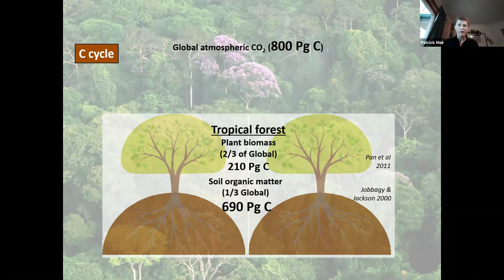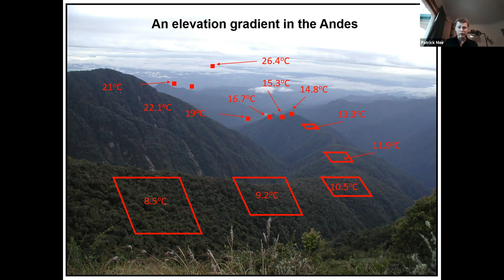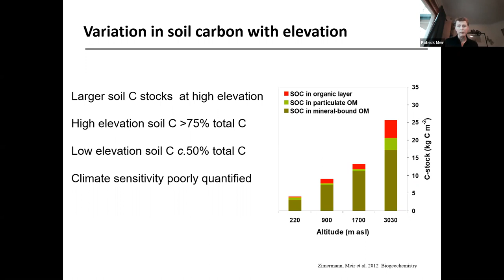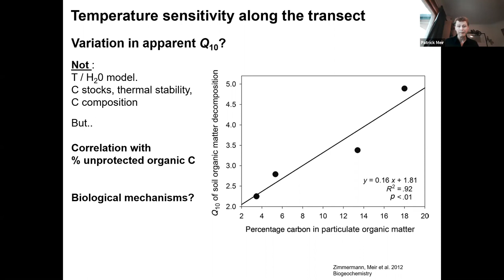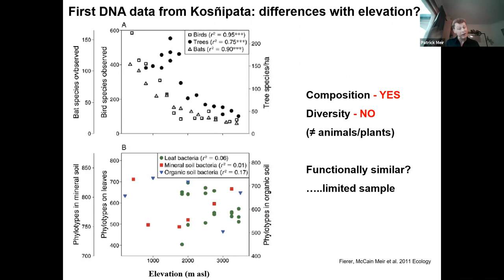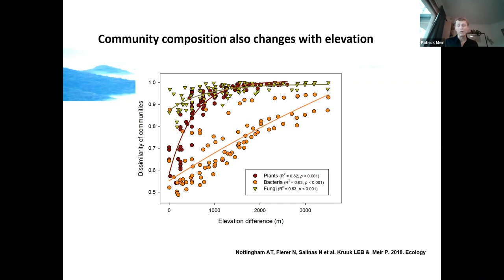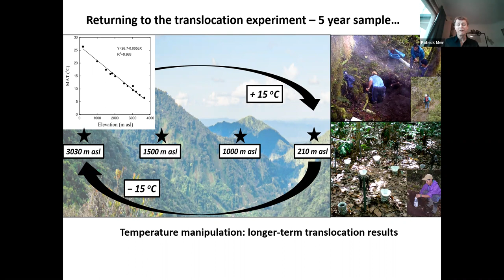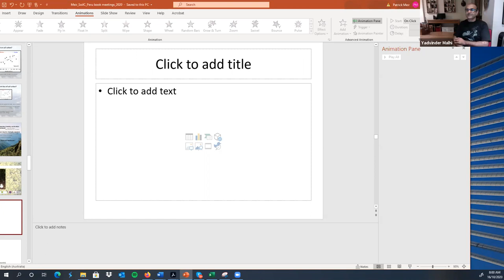Soil carbon and microbial ecology along an Amazon-Andes transect - Patrick Meir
In this talk in the Andes-Amazon series, Patrick Meir (Australian National University/University of Edinburgh) reviews some of the key results form his team's 15 years of work in Peru, exploring the patterns and processes that drive soil microbial diversity, ecology, function and carbon stocks. A unique peek and the mysterious but wondrous diversity below-ground